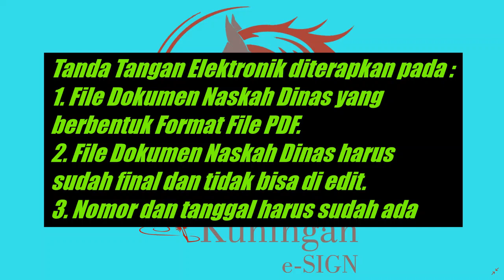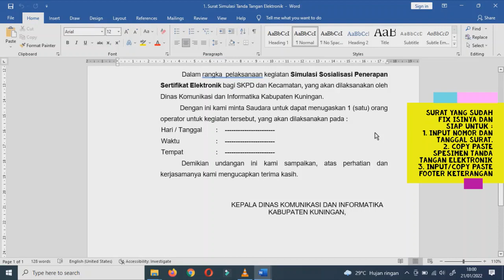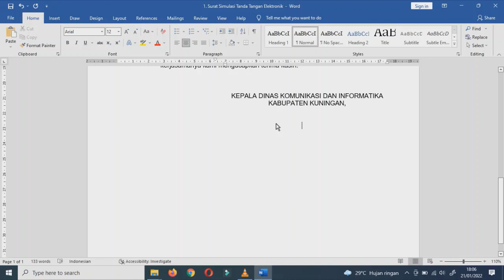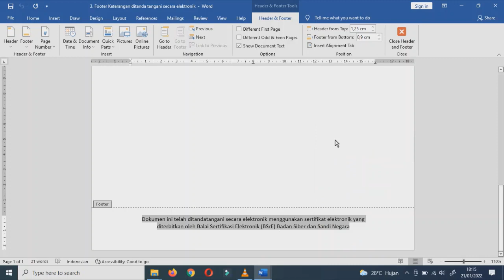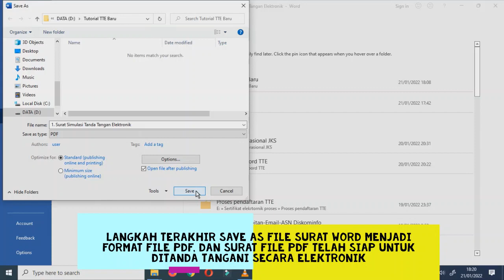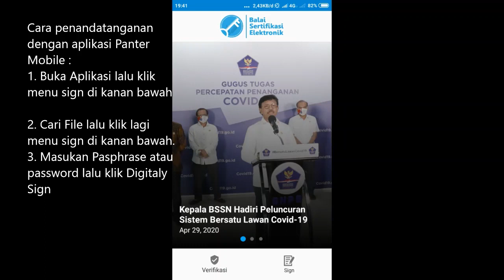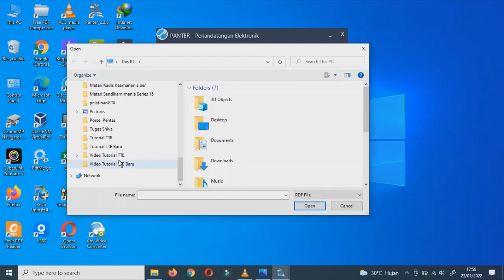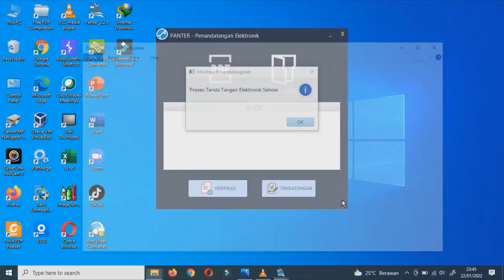Tutorial Tanda Tangan Elektronik Menggunakan Aplikasi Panter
Video ini berisi cara pembuatan dan penerapan dokumen PDF yang akan ditanda tangani secara elektronik dengan menggunakan tanda tangan elektronik yang tersertifikasi Oleh BSrE BSSN.